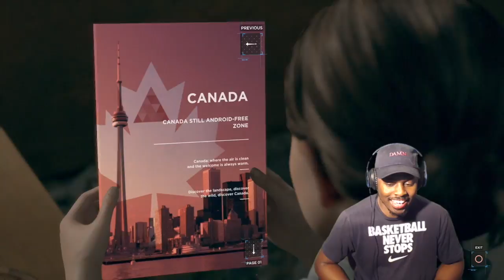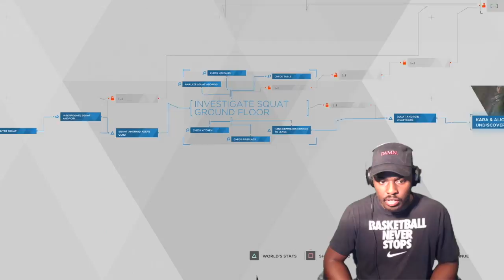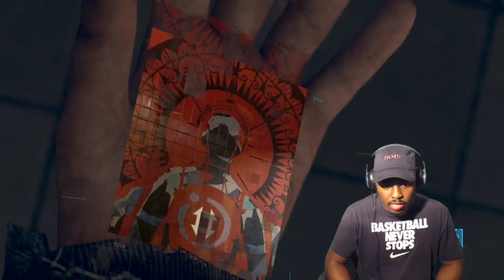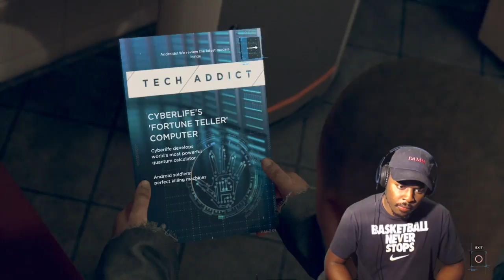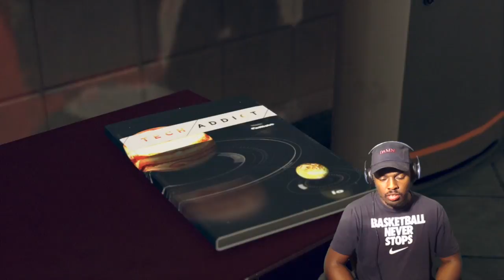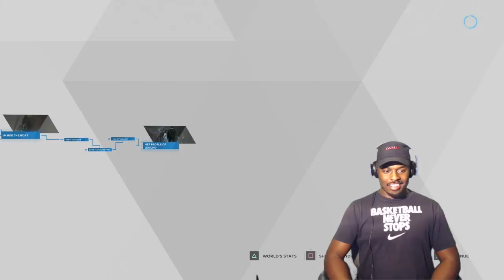WHO'S JERICHO? |Detroit: Become Human| Walkthrough - Part 5